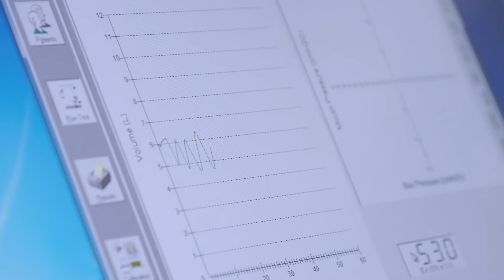Brigham and Women's Hospital Residency and Fellowship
Learn about the advantages of training at Brigham and Women’s Hospital, a Harvard Medical School teaching hospital and world-class academic medical center. Residents, fellows and program leaders reflect on the unique educational and mentorship opportunities tailored to each trainee. The Brigham learning experience prepares the next generation of leaders in clinical innovations and research breakthroughs. Find out more about residency, fellowship, internship and other training programs